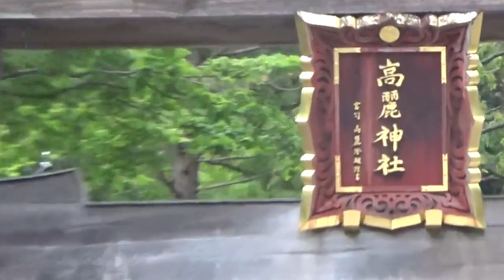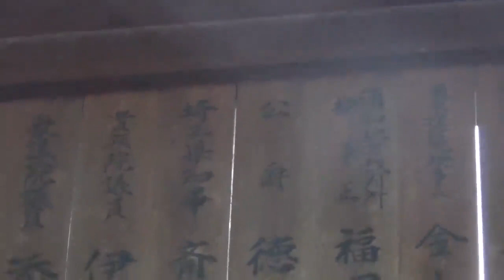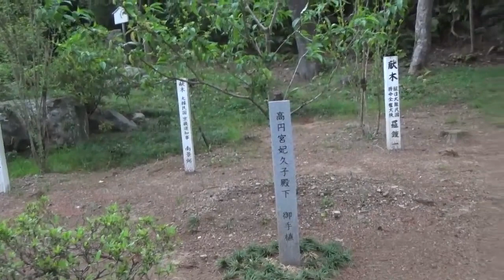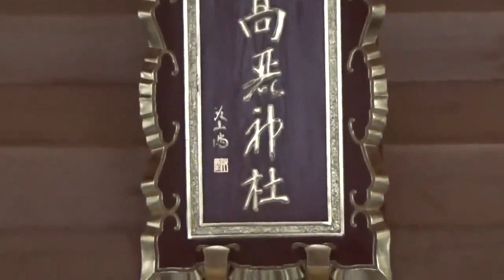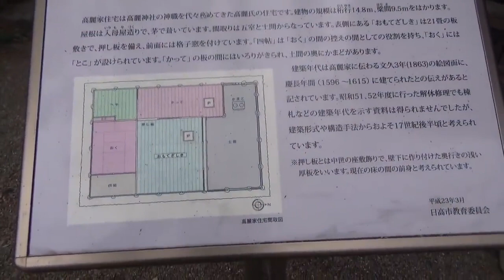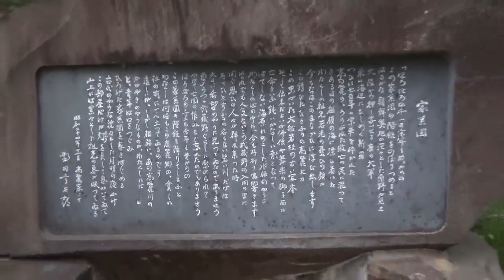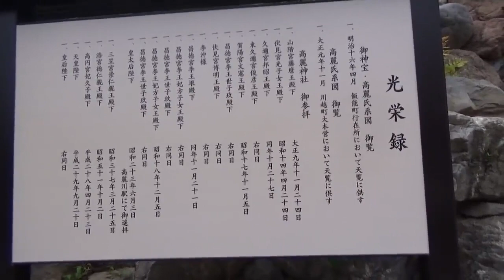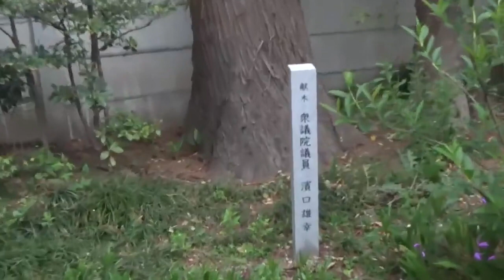どひゃー、北朝鮮拉致は嘘だった❣蓮池徹は北朝鮮が出自❓他に自衛隊幹部や鳩山一郎、小泉又次郎ら政治家そして皇室も❣朝鮮同和が出世するマイノリティ支配❣日高市の高麗神社（よく見ると実は高句麗＝北朝鮮）❣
日高市の高麗神社（実は高句麗＝北朝鮮の神社）
高麗神社（実は高句麗と書かれ、高句麗＝北朝鮮）と寄付者一覧のアルバム
【超ド級】徳川のルーツを探っていくと、トンデモないことがわかってきた❣